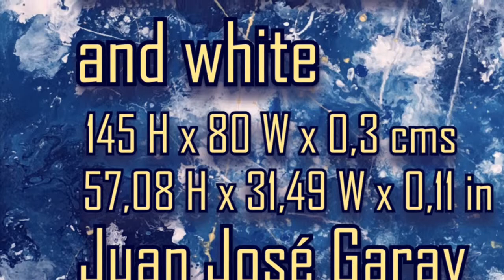Abstract Art “Skies Of Blue And White” Juan José Garay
145Hx80Wx0,3cms / 57,08Hx31,49Wx0,1 in

I am a multidisciplinary artist, intensely used new forms of creation. My style is wild and restless. I do not like to follow a particular theme, I love to innovate and create new forms of abstract expression. I love watching the new techniques and enjoy practicing them. I love bright colors and just experimenting with it all. There will be more video’s coming, if you like to follow me, you can subscribe to my channel and click the bell icon (so you will be notified whenever a new video is up). Also I’d very much appreciate any feedback.